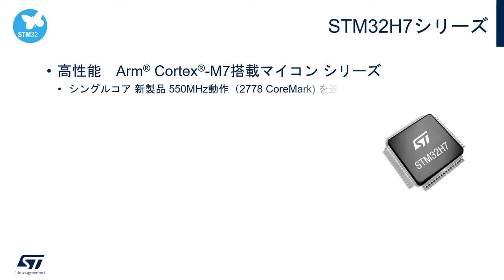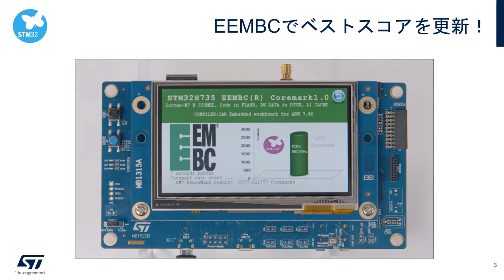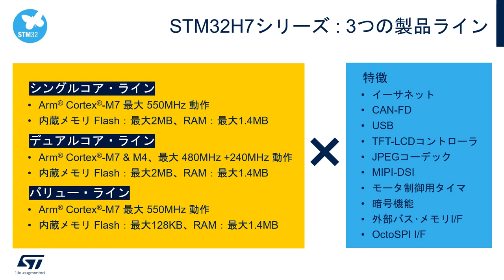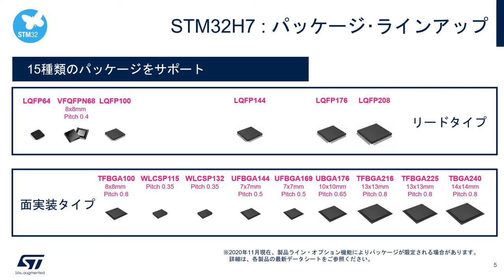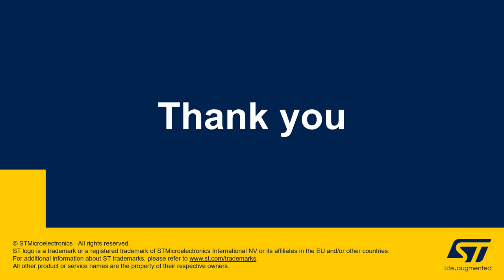高性能マイコンSTM32H7シリーズ、シングルコア品でより高いステージへ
Arm® Cortex®-M7コアを搭載したSTの高性能マイコンSTM32H7シリーズは、充実したラインナップにより次世代のコンスーマ機器および産業機器をサポートします。この動画では、最大周波数550MHz動作を実現したSTM32H7のシングルコア品のベンチマーク･デモをご覧いただけます。